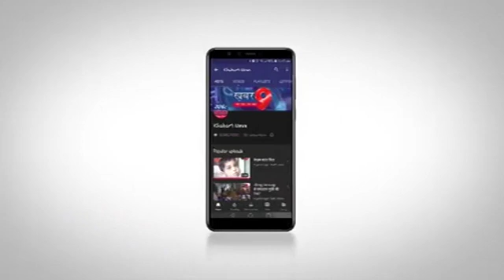एकता के लिए सुकमा ने लगाई दौड़